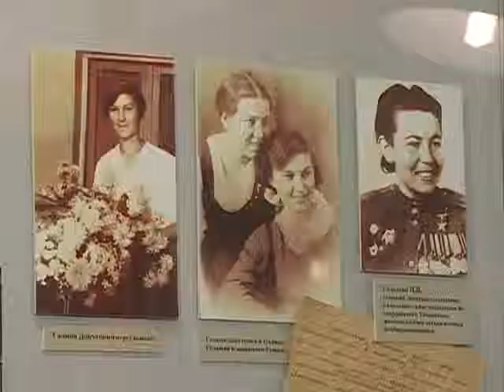Добрый вечер, Гомель_10 лет Гомельскому областному музею военной славы_23.02.2016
Добрый вечер, Гомель!
10 лет Гомельскому областному музею военной славы
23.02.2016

Авторы и ведущие: Александр Говейко, Екатерина Жданович